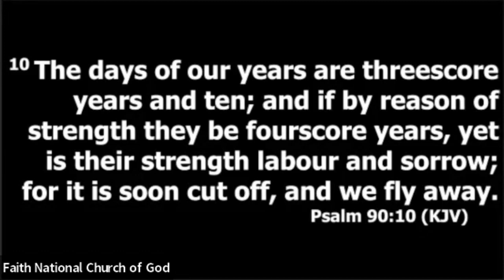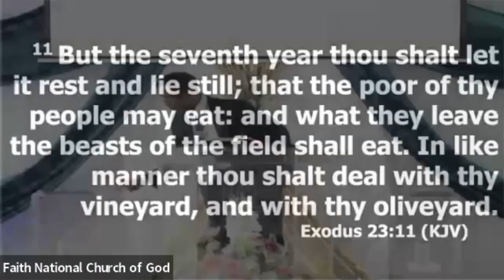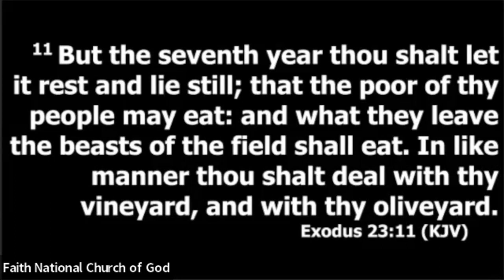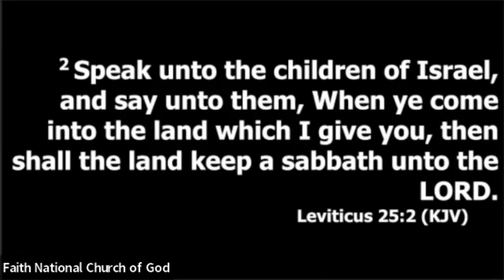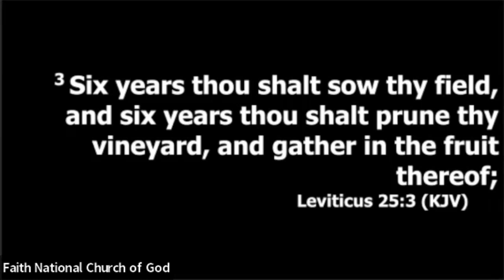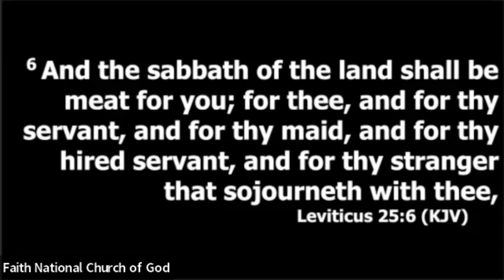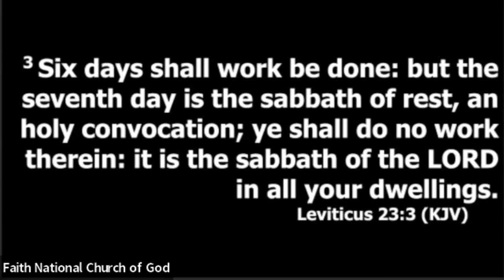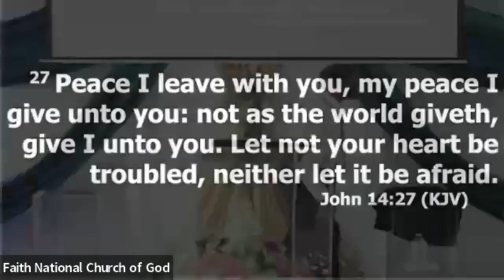Watch Night Sermon (Continuation)